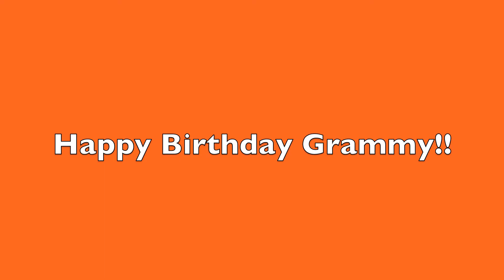Happy Birthday Grammy